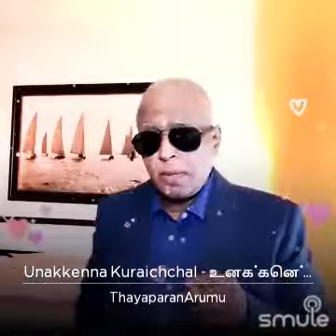"உனக்கென்ன குறைச்சல், நீ ஒரு ராஜா" "Unakkena Kuraichchal". Please subscribe. Thanks.